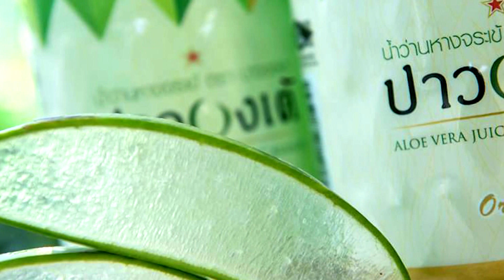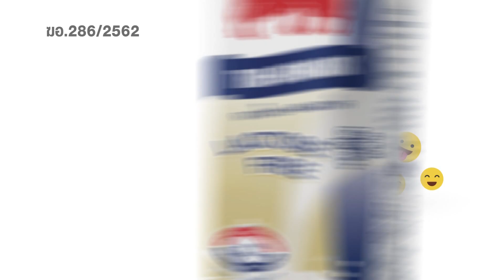5 เช้าเม้าท์ใหญ่ | 19-12-62